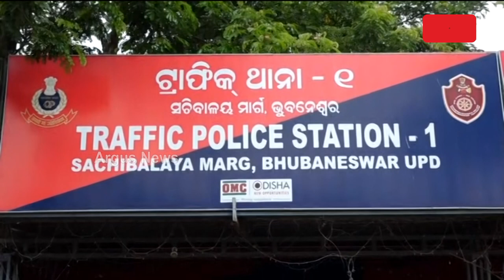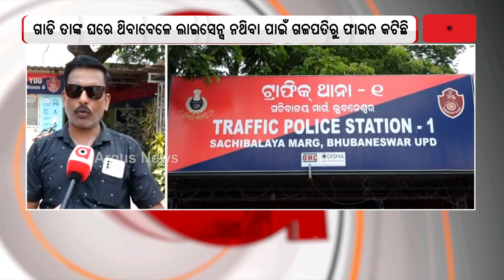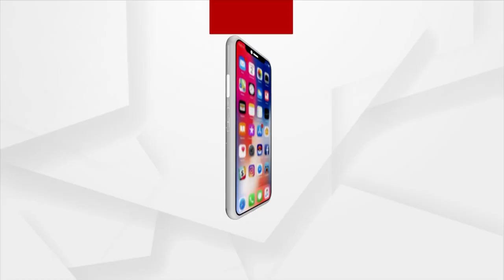In Goof Up, Vehicles Plying In Bhubaneswar Fined In Gajapati